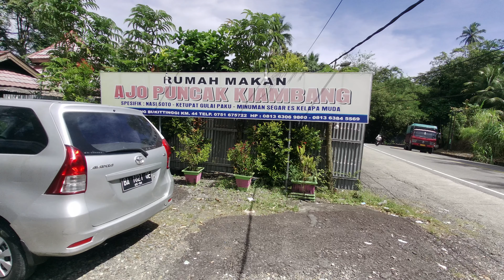Gulai Paku "4K"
Ketupat Gulai Paku
Ajo Puncak Kambiang
Bukitting

Jalan Raya Padang Bukittinggi KM.44, Korong Padang Bukit, Nagari Lubuk Pandan, Kabupaten Padang Pariaman, Lubuk Pandan, 2 X 11 Enam Lingkung, Kabupaten Padang Pariaman, Sumatera Barat 25584